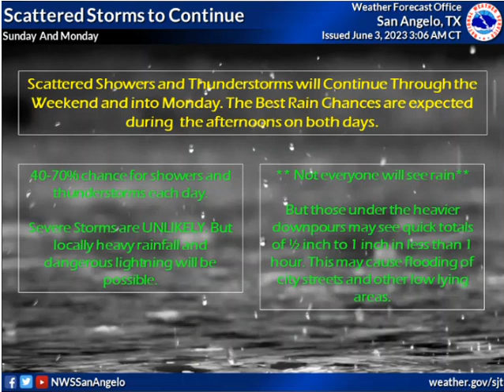Daily Weather Briefing - 06/03/23